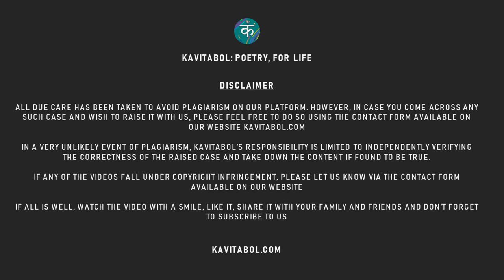Kavitabol - English - Rumplestiltskin - Vedant Chitale - kavitabol.com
Kavitabol Kids